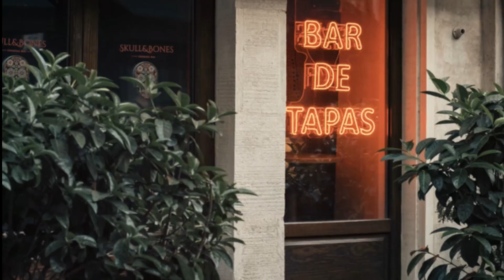The top 10 beautiful tourist cities in Spain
Welcome to our latest video where we explore the top 10 most beautiful tourist cities in Spain! Join us on a journey through this stunning country as we visit some of its most picturesque and culturally rich destinations. From the vibrant streets of Barcelona to the historic charm of Granada, we'll showcase the unique attractions, breathtaking landscapes, and hidden gems each city has to offer. Whether you're planning a trip or just dreaming of your next vacation, this video is sure to inspire and excite you.